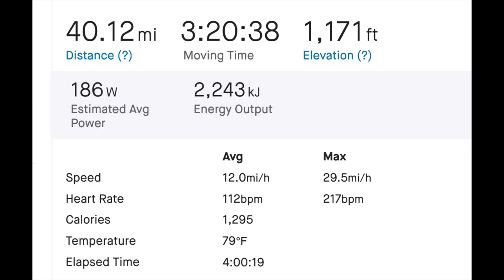Bobcats on the Trail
July 21, 2021 mountain bike workout ride to Fountain, Colorado on the Midland Trail, the Pike's Peak Greenway Trail and the Fountain Valley Regional Trail.

Video of a Bobcat and her kittens on the trail, a Gopher Snake and Great Blue Heron.

The song is  "The Last Leviathan" (The Last of the Great Whales) by Andy Barnes, written in 1983.
The flute is a bamboo transverse flute, a Chinese "Dizi" from the 9th century BCE (Chou dynasty). I bought mine in the 1970s.
It's pentatonic and the sharps and flats are made by covering half the hole.
I learned it from Patty Larkin, although I sing the 4th verse as well.

There is no known recording of him singing it.
He owns a pet food store in Combe Martin on the North Devon coast of southern England.

 Filmed with a GoPro Hero 8 and Samsung camcorder.